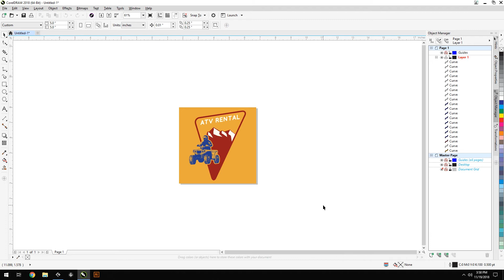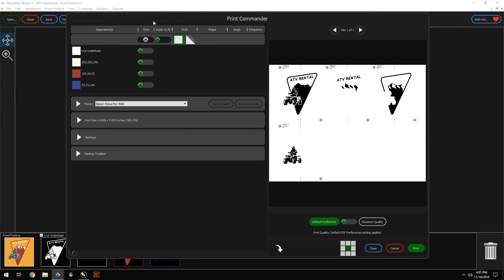Separation Studio™ 4 - Converting Files to PDF with CorelDRAW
With the official Spot Process™ Separation Studio™ 4 software by Freehand Graphics™ users will dramatically improve workflow speed and accuracy color separating stock vector art thanks to the Vector PDF engine. This is truly a genuine screen print process that Adobe and Corel users will appreciate immediately.